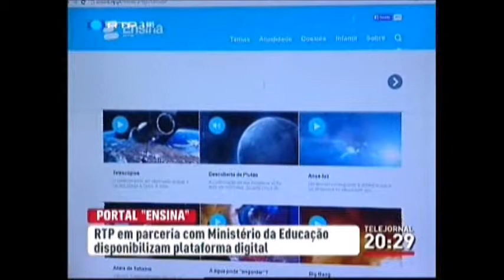Portal "Ensino"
Acaba de nascer o Portal Ensina, destinado a professores, pais e alunos. A plataforma digital de serviço público resulta de uma parceria entre a RTP e o Ministério da Educação. Comentários de Alberto da Ponte, Presidente do Conselho de Administração da RTP; Nuno Crato, Ministro da Educação.